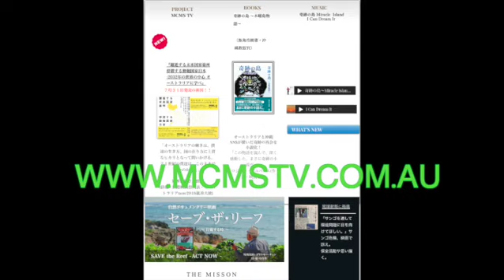奇跡の島~Miracle Island~ by 飯島浩樹Hiroki Iijima at "Matsuri Japan Festival" Sydney Australia 2023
＠オーストラリア　＠シドニー　＠日本祭り　＠沖縄　夢がつなぐ　愛がつなぐ　奇跡の島で　めぐりあう